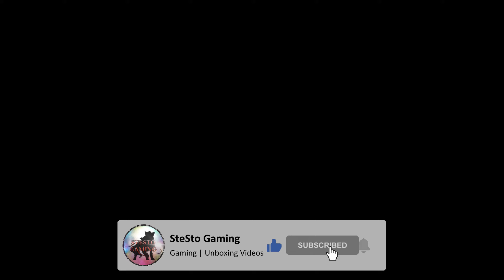SCARLET NEXUS Final Boss Battle - Karen Travers Third Battle (Yuito Route) PS5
Hey guys! Here's a new video this time it's the final boss battle in SCARLET NEXUS and third battle against Karen Travers 😁